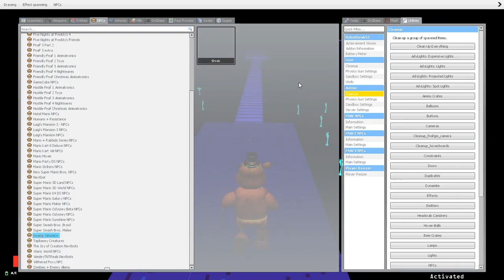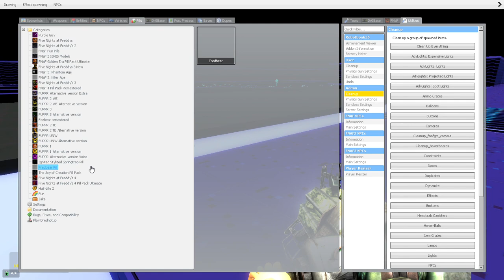Here comes the Shrek on the other side